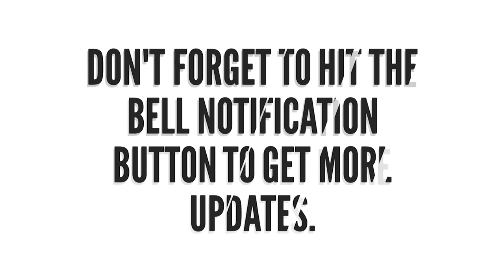Krishna x Preeze | Back2Boombox | 1on1 Hiphop